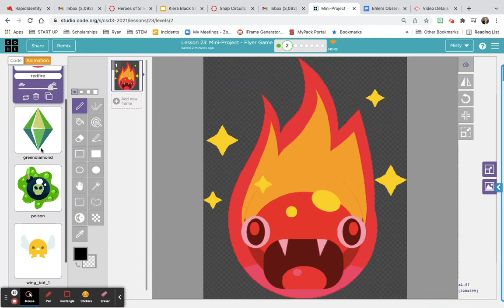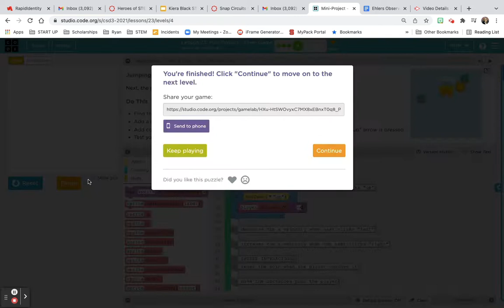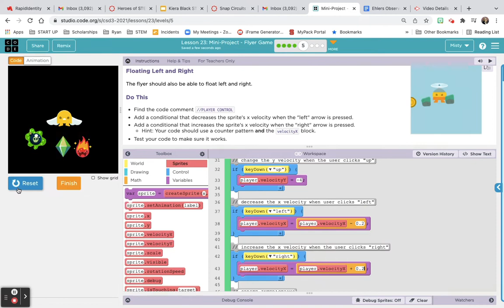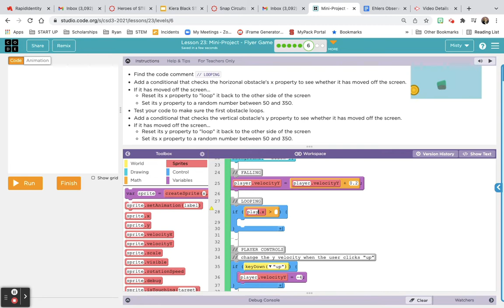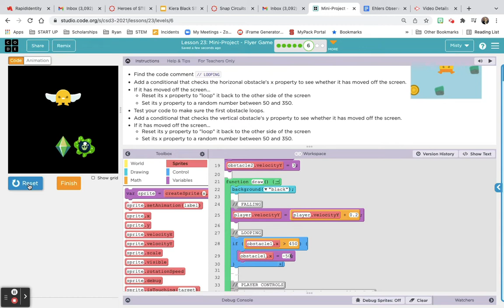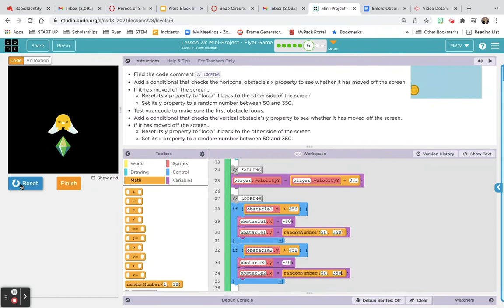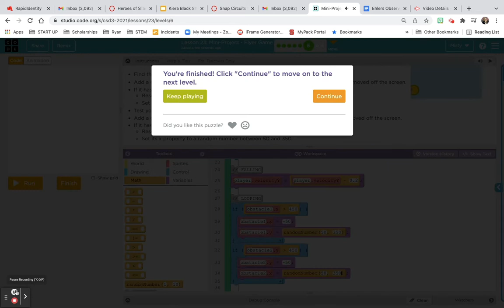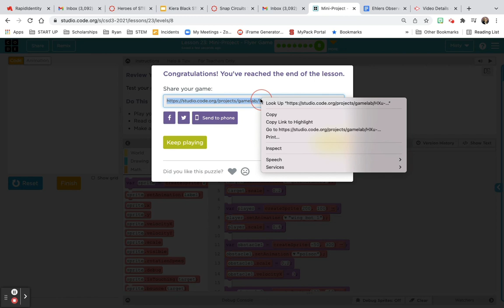CSD Unit 3 Lesson 23 Mini Project - Flyer Game (Example Build)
There is no sound on this video. It is an example of a quick game being created.